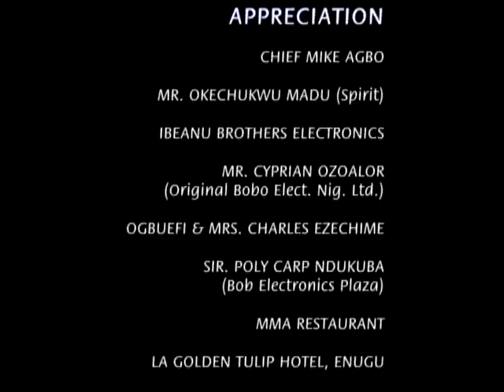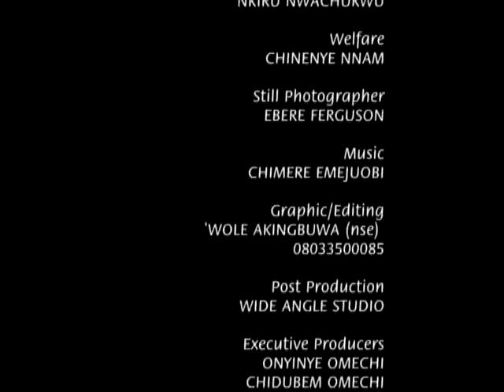BILLIONAIRE OVERNIGHT 2- NOLLYWOOD LATEST MOVIE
Now Trending: "DISCORDANT TUNES - 2017 LATEST  NOLLYWOOD EXCLUSIVE MOVIE"
Obika was serving as an apprentice with Ndukwe who is having an affair with his employee, Ngozi. Ndukwe’s wife, Angela is making sexual advances at him while he was already having issues with her husband.  Will he achieve his purpose despite his challenges?

Starring: Keneth Okonkwo, Sam Loco Efe, Chiwetalu Agu, Patience Ozokwor

Producer: Dozie Omechi & Chinelo Omechi

Director: Emeka Obiakonwa